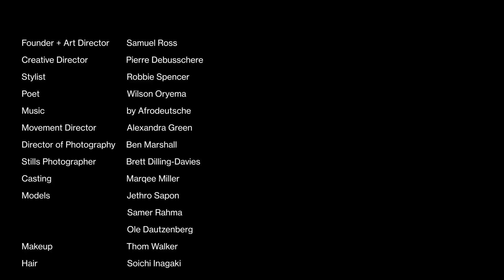A-COLD-WALL* SPRING/SUMMER 2021 - MY BROTHER'S KEEPER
A-COLD-WALL* Presented by Samuel Ross

MY BROTHER’S KEEPER
A film by Samuel Ross, Pierre Debusschere, Robbie Spencer
Poem by Wilson Oryema

ACT 1
Lost in thought
To practice caution
Has been long lost
As I charge forth
Carried by the momentum
Of my sustained force
Some out of mind
Still tarry and pray
That I remained taut
But my light is far from thine
And this shadow is almost out of sight
Time is not on our side

ACT 2
Though we arrive on different days
In separate chambers
Though we may leave on separate days
As though strangers
Our journeys are aligned
Such as leaves on a branch
Or bones along a spine
But this goes not without challenge
As some will ask of us
What, if any, outweighs the collective mind?
I wish you the strength to carry
That which you find

ACT 3
That which weighs heavy on the mind
Anchor our actions to the world
In ways most are unable to define
Some thoughts inspire some to hide
Some thoughts keep us firmly planted
Outstretched
Extending to anything of interest
In our line of sight
Interlinking
Only furthers the range of our light
Also increasing
The ways in which we shine
Be careful of yours
As you will leave imprints on those who follow behind

Credits:
Creative Director – Pierre Debusschere
Stylist – Robbie Spencer
Poet – Wilson Oryema
Movement Director – Alexandra Green
Music Designer - AFRODEUTSCHE
Director of Photography – Ben Marshall
Stills Photographer – Brett Dilling-Davies
Casting – Marquee Miller
Models – Jethro Sapon, Samer Rahma, Ole Dautzenberg
Makeup - Thom Walker
Hair - Soichi Inagaki
Editor – Gary Coogan
Assistant Editor – Jack Moore
Production – Karla Otto London